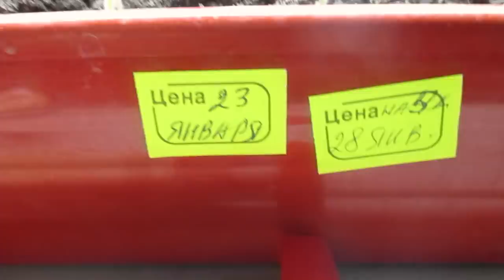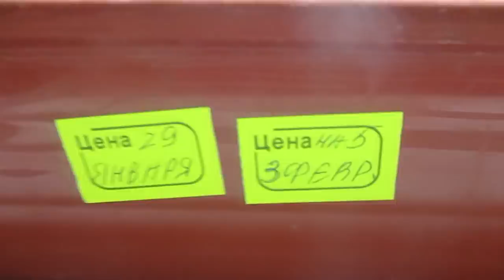РАССАДЕ 5 ДНЕЙ - СКОРО ПИКИРОВКА! Ольга Чернова.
Посевная 2020 года началась! Первый посев томатов для получения суперраннего урожая у меня был  23 января. Ровно через три дня появились первые петельки.  Но радоваться рано! Сейчас самый сложный период – нужно сохранить нежные сеянцы и уберечь их от болезней и вытягивания. Ссылки на все предыдущие видео о посевах 2020 года смотрите ниже –